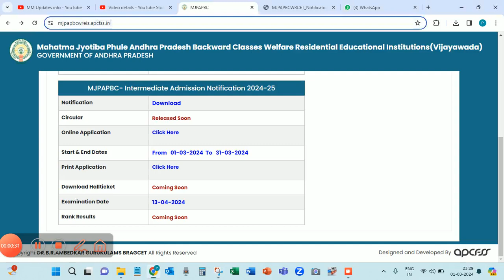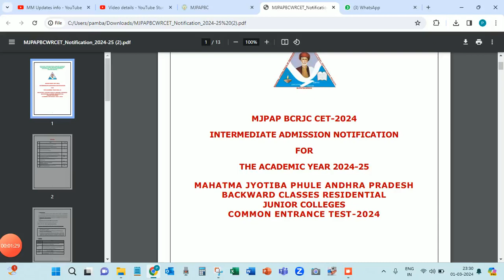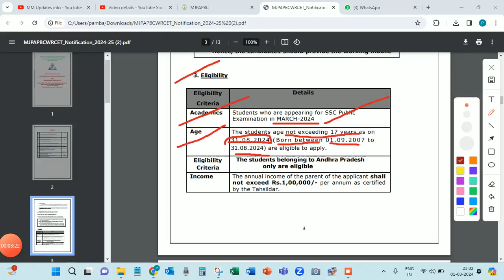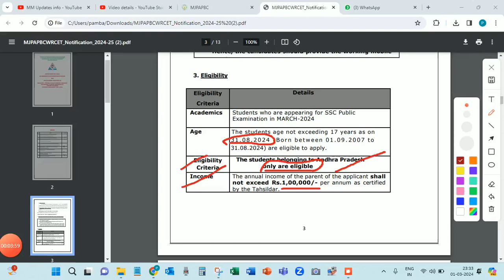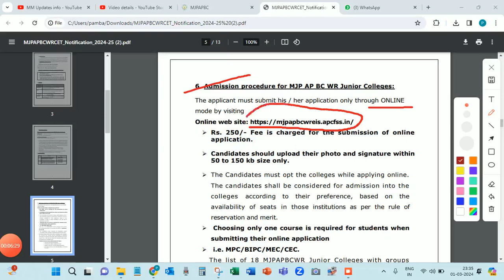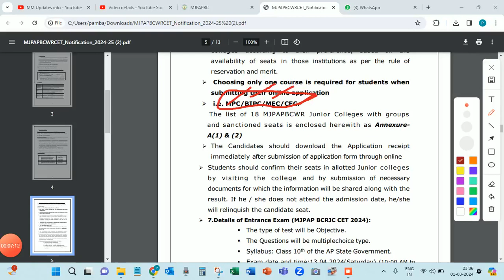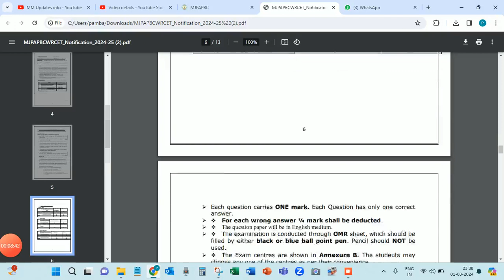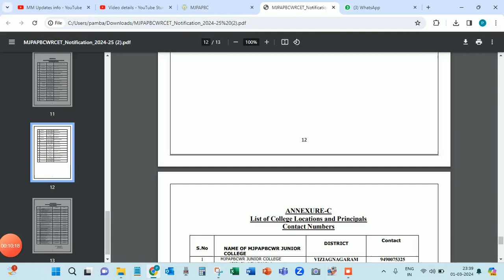AP మహాత్మ జ్యోతిబాపూలే గురుకుల విద్యాలయాలలో 2024 ఇంటర్మీడియట్(1-Year)ప్రవేశ ప్రకటన | MM updates info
AP mahatma jyotiba phule intermediate first year admission notification released-2024 | AP intermediate admission notification-2024 | AP Intermediate first year admission notification released in mahatma jyotiba phule gurukul colleges | MM updates info